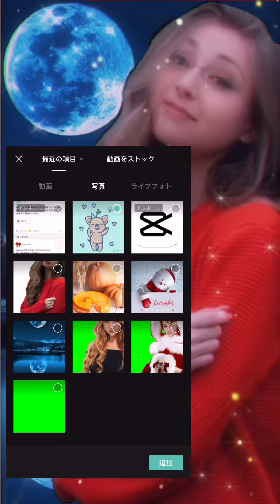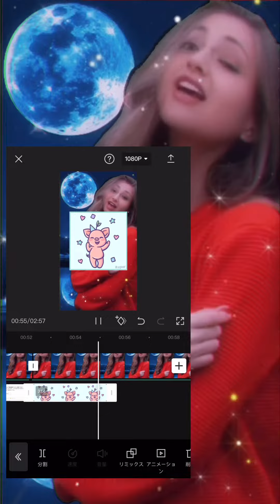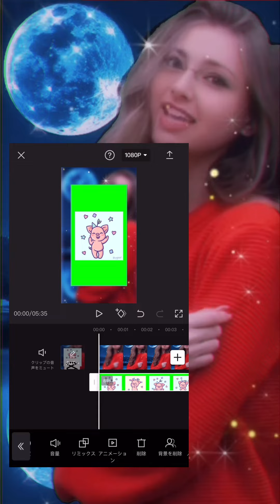CapCutで、GIFを使うことはできます。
LINK